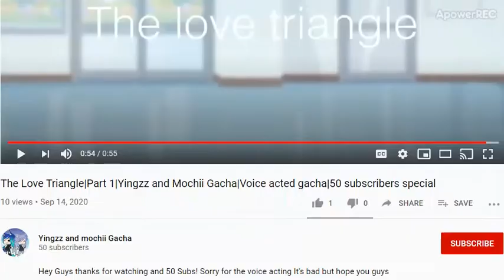4 Voice Acted Gacha Series | (Some Recently New and Some Aren't) | Links In The Description!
4 Weeks is kinda fairly new but not really. 1 month or more would say isn't that new. Though might never see these voice-acted series before. I haven't check these out though do plan watching some. Check them out and rate them on how you like them :)!

(This is pretty short but part 2 is out)

How do you rate these?
⭐ or ⭐⭐ or ⭐⭐⭐ or ⭐⭐⭐⭐ or ⭐⭐⭐⭐⭐?